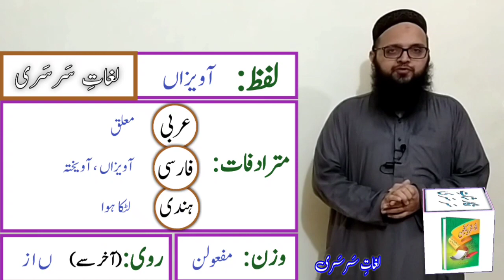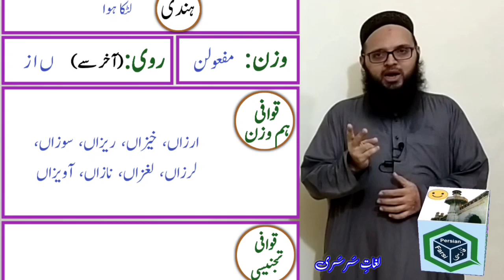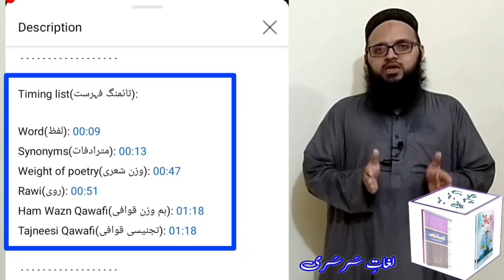Lughat e Sarsari, Word "Aawaizan" Meaning in Urdu | لغاتِ سَرسَری ، لفظ "آویزاں" کی تفصیلات